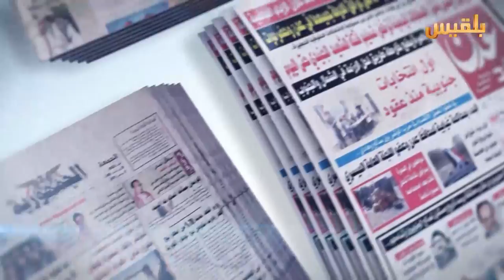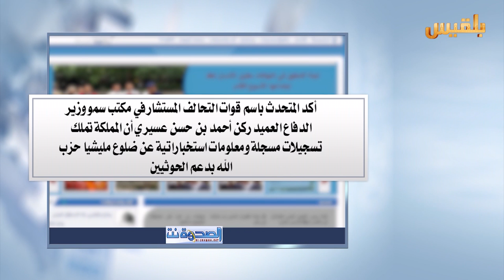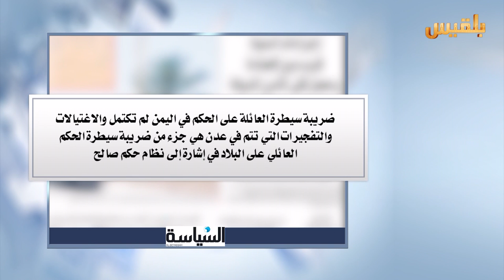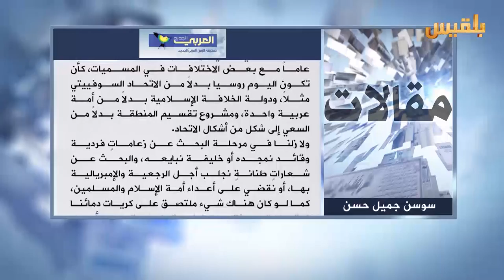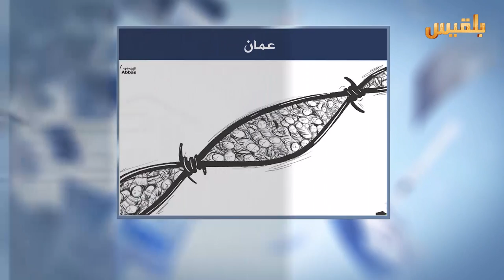كشك الصحافة | 25 - 2 - 2016 | تقديم : شادي نجيب